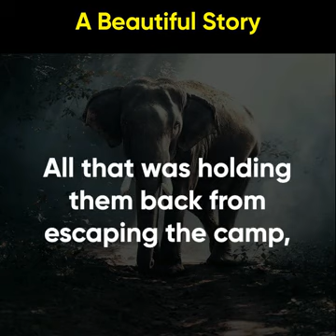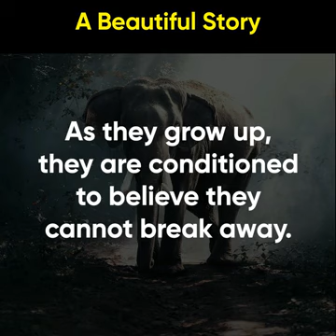a storys can't be changing ur mind set just go in deeply then only u Rich ur goal don't minditolikeu